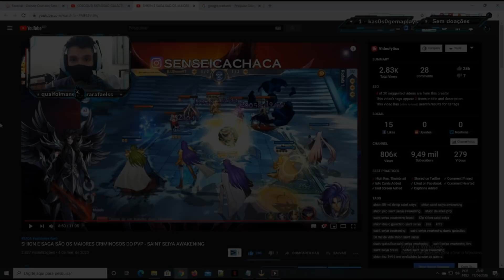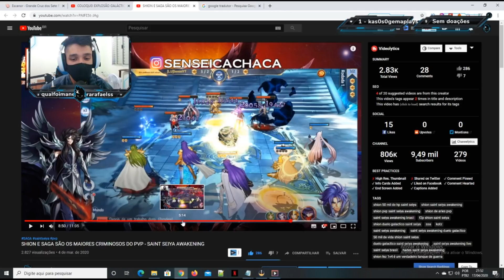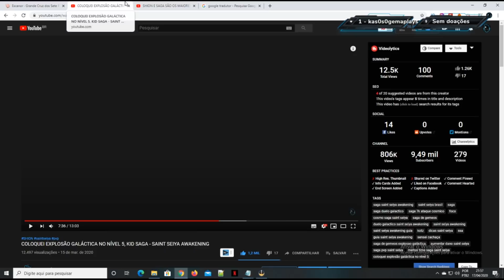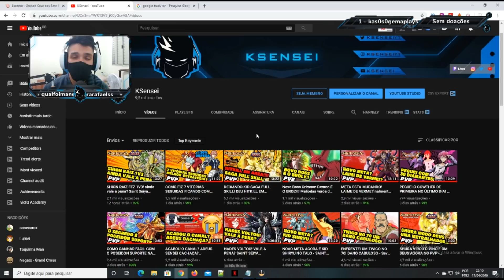SAGA LEVOU NERF por debaixo dos panos? Saint Seiya Awakening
Salve galera, como vocês estão?

Muita gente estava me falando que o Saga levou nerf, que estava batendo menos, então fiz esse vídeo comparando o dano dele antes da atualização e depois da mesma, não conseguir ter a percepção dessa diferença ao ponto de afirma que realmente houve, então caso vocês tenham evidências peço que informem nos comentários para podemos avaliar melhor o que ocorre na comunidade.

Parceria:
Canal King Gamer: